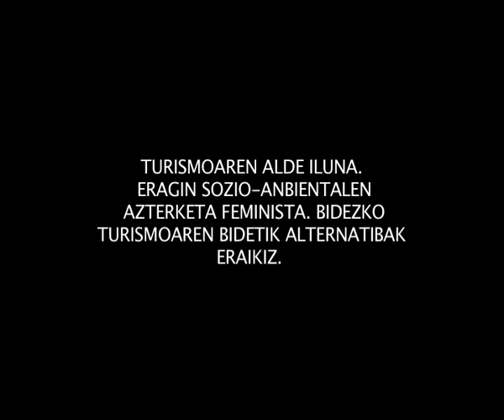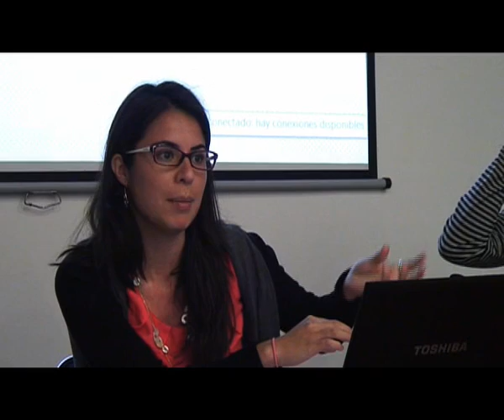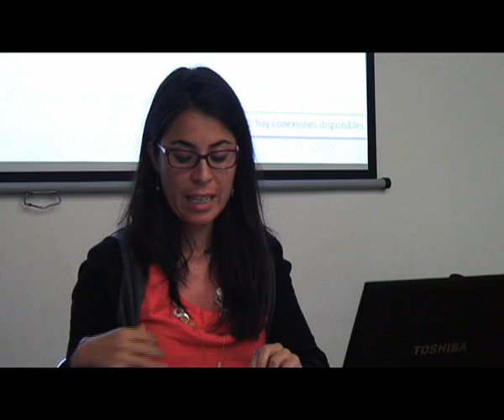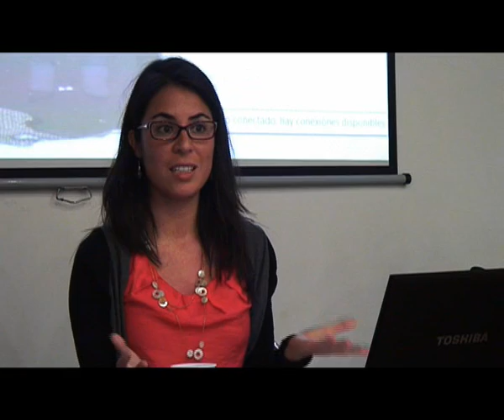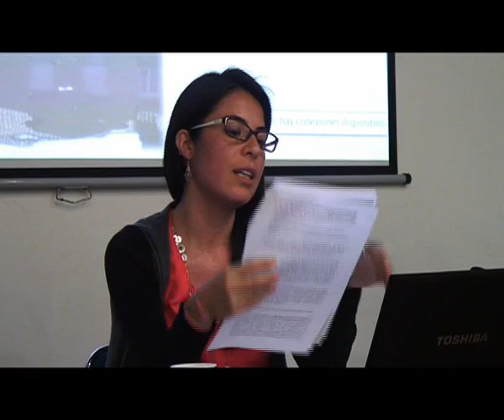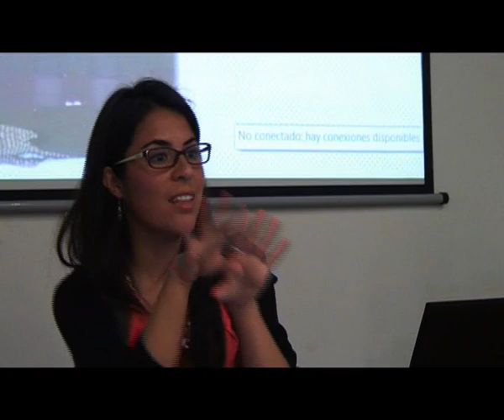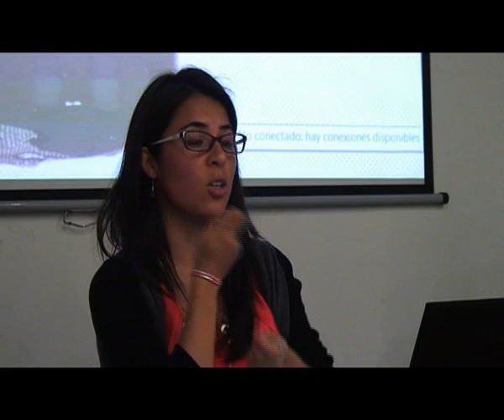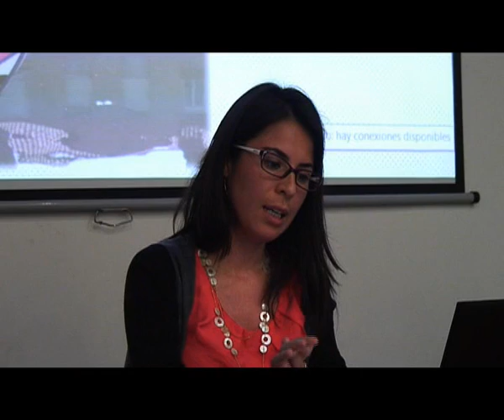Turismo y género: herramientas para la igualdad de género en el Turismo Responsable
Ponencia impartida por Daniela Moreno Alarcón en la I Jornada de Turismo Responsable, el 26 de mayo de 2012 en Bilbao.
Organizado por SODePAZ y el Foro de Turismo Responsable.